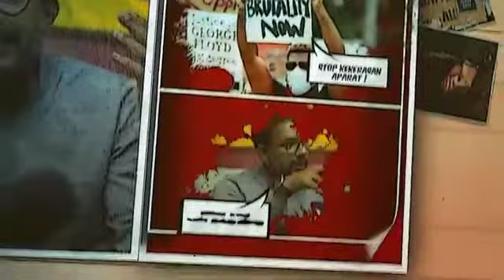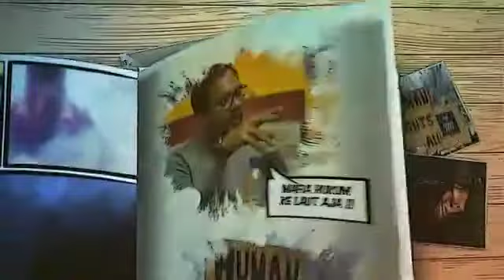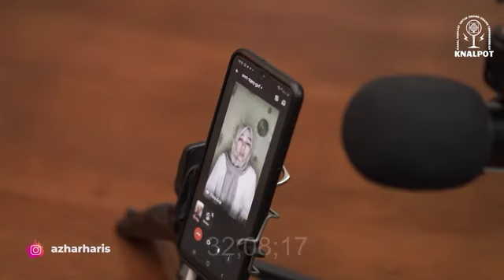Pengakuan Istri Benni Eduward kepada Haris Azhar: Suami Saya Disiksa dan Diperas di Penjara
Progresif Jaya TV - Cerita Fitri Aria tentang suaminya, Benni Eduward, membuka potret suram bagaimana hukum di Indonesia sangat mudah dipermainkan. Yang benar disalahkan dan yang salah dibiarkan.

Bang Benni bersama seorang temannya, Joniar Nainggolan, merupakan aktivis anti-korupsi dari Medan. Mereka kini mendekam di penjara karena membongkar mafia pajak kendaraan di lingkungan aparat kepolisian Medan.

Sejak suaminya dipenjara, hidup Mbak Fitra tidak pernah tenang. Selama di penjara Bang Benni ditelanjangi, dihukum disuruh berdiri di atas WC, dan dipukuli.

Mbak Fitra juga sering diteror dengan kata-kata kasar dan melecehkan di jam-jam tidak wajar. Oknum-oknum tersebut mengancam jika keinginan mereka tidak dituruti, maka Bang Benni akan disiksa.

Salah seorang netizen bernama LestaryRangga berkomentar: “Sebagai seorang perempuan.. yang juga pernah ada dalam posisi itu... Saya cukup tahu bagaimana rasanya jadi Uni Fitra... Setiap waktu... Nafas terasa diatur oleh tekanan dari sel seberang telfon.. Yang setiap waktu.. Hanya uang.. Uang dan uang.”

Pemenjaraan Bang Benni dan Bang Joniar adalah tamparan keras terhadap sistem hukum dan keadilan kita.

Seharusnya mereka berdua mendapatkan penghargaan dari negara, atau setidaknya dari pemerintahan dan pihak kepolisian Medan karena telah menguak pelanggaran dalam tubuh aparat.

Namun yang terjadi malah sebaliknya.

"Sudah 7 bulan Bang Benni dipenjara dan minggu depan menjalani sidang ke-12. Semoga hakim bisa memberikan putusan yang memihak kepada keadilan," ucap Fitri Atria.

Haris Azhar sebagai penggiat HAM telah berani menyoroti kasus Benni Eduward.

Berikut potongan podcast pengaduan istri Benni Eduward kepada Haris Azhar dari Channel Haris Azhar. (Hendy)